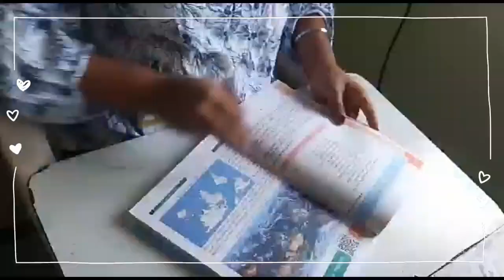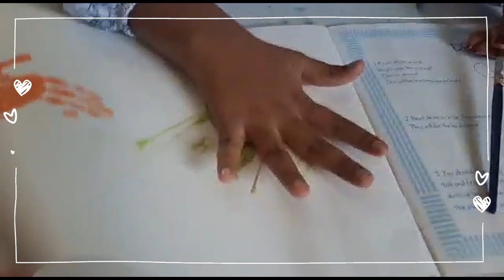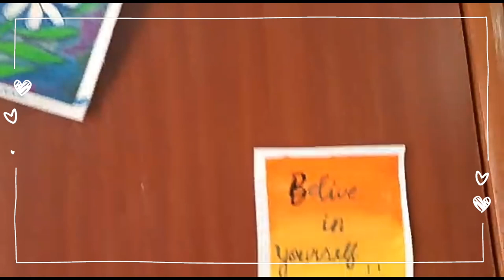Living without electronic gadgets for 24 hours